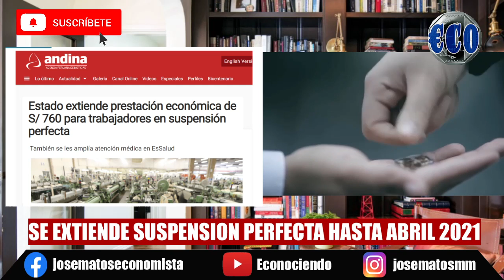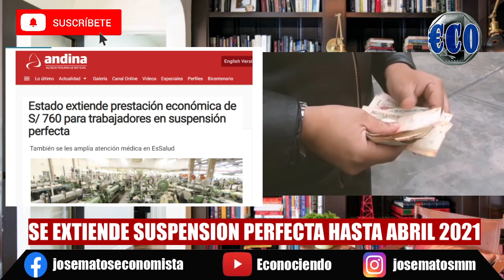760 SOLES - AMPLIAN SUSPENSI0N PERFECTA HASTA ABRIL 2021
760 SOLES - AMPLIAN SUSPENSI0N PERFECTA HASTA ABRIL 2021